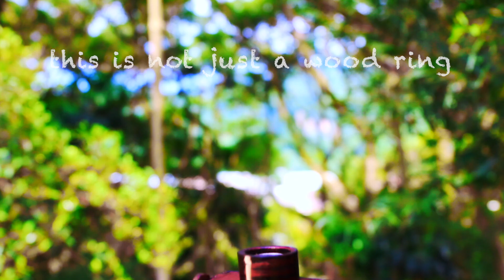Wood Ring by YAO & Himitsu Magic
這是噓迷子魔幻工作坊與超強設計師YAO，首度合作的魔術精品--Wood Ring.

Wood Ring 是一款由木頭包覆在外的Pk ring，由於木頭的完整包覆，使得Wood Ring 有以下的特點
1.不怕撞擊或掉落在地面上造成碎裂
2.表演時減少物品撞擊在金屬上產生的聲音
3.戴上Wood Ring時，從外觀完全看不出金屬的樣子

除此之外，設計師YAO還特別為Wood Ring製作了收藏的木工盒子，讓你的Wood Ring即使在不配戴的時候，也可以成為一個美觀又精緻的收藏品。